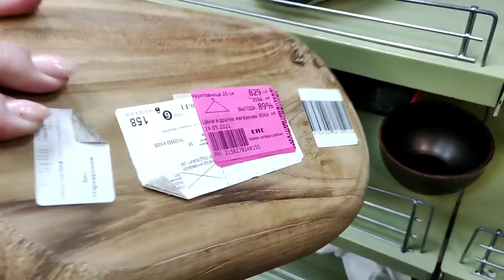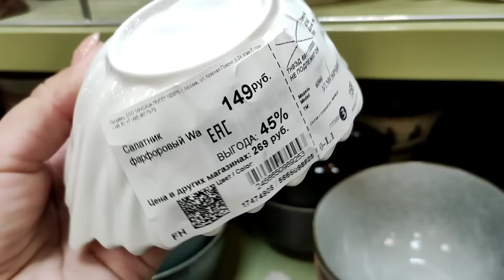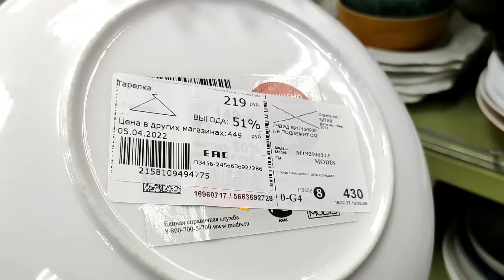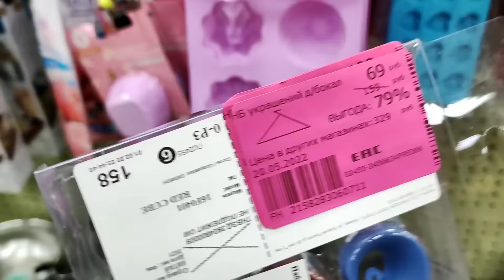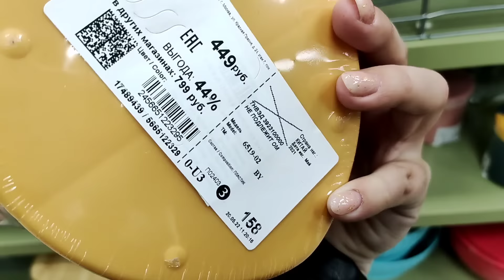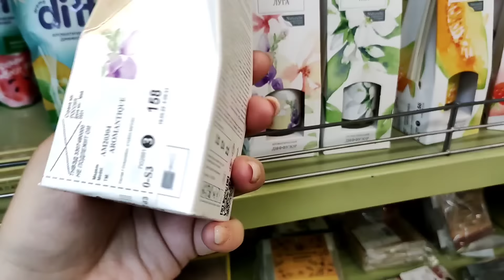💜Очень много новой и красивой посуды💜Наконец-то появились СКИДКИ📛Обзор магазин Фамилия💜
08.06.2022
Меня зовут Юлия🌺
Курск, Ленина (ТРЦ Пушкинский)